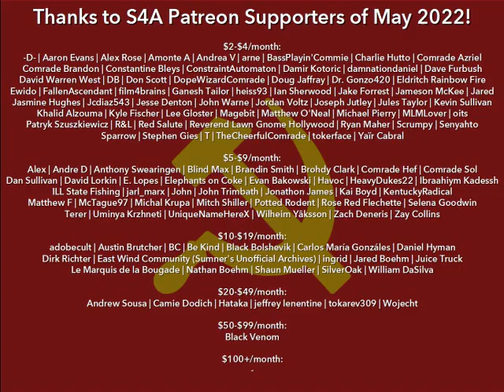"Where Do Correct Ideas Come From?" (1963) by Mao Zedong. Human-read Marxist Audiobook + Discussion